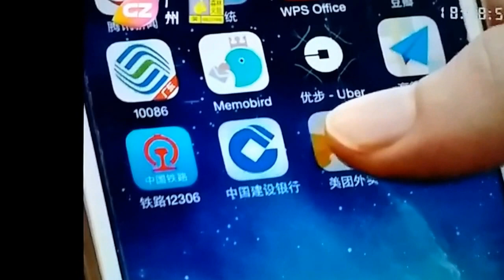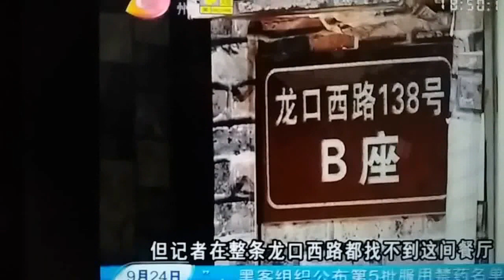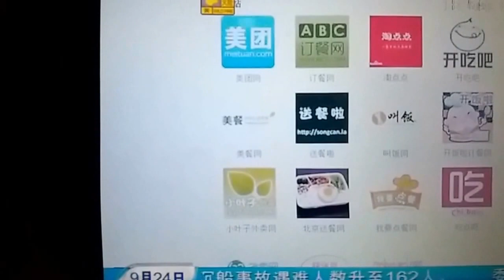中國網絡黑外賣產業